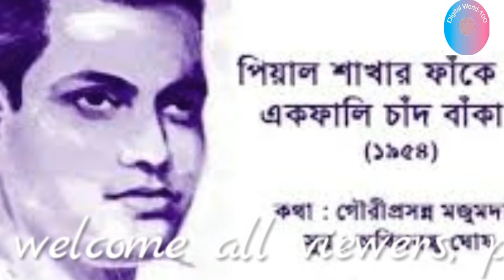গৌরিপ্রসন্ন মজুমদার এর জীবনী ।। History of Gouriprasanna Majumdar ।। সুরকার ও গীতিকার গৌরীপ্রসন্ন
We don't want to hurt anyone's feelings or emotion. Even we don't try to dishonor the respective person. The data and facts shown in this video have taken from Online news papers, webpages, books and other social media resources, and thus may not be 100% accurate.

গৌরীপ্রসন্ন মজুমদার বাংলা আধুনিক ও চলচ্চিত্র সংগীতের বিশিষ্ট গীতিকার ও সুরকার।
তিনি ৫ ডিসেম্বর ১৯২৫ সালে পাবনার ফরিদপুর উপজেলার গোপালনগর গ্রামে জন্মগ্রহণ করেন। বাচ্চু’ ছিল তার ডাক নাম। তার বাবা গিরিজাপ্রসন্ন মজুমদার ছিলেন বিখ্যাত উদ্ভিদবিদ।
 বিংশ শতাব্দীর দ্বিতীয়ার্ধ জুড়ে বাংলা ছায়াছবি ও আধুনিক গানের জগতকে যাঁরা প্রেমাবেগ-উষ্ণ রেখেছিলেন তিনি তাঁদের একজন।
 গীত রচনায় তাঁর বৈশিষ্ট্য শব্দচয়নে। মান্না দের গাওয়া তাঁর লেখা । মান্না দে’র গাওয়া তার লেখা ‘কফি হাউসের সেই আড্ডাটা আজ আর নেই’ ২০০৪ সালে বিবিসির জরিপে সর্বকালের সর্বশ্রেষ্ঠ ২০টি বাংলা গানে ঠাঁই পেয়েছে।
গৌরীপ্রসন্ন মজুমদার ১৯২৪ খ্রিষ্টাব্দের ৫ই ডিসেম্বর জন্মগ্রহণ
বিশিষ্ট গীতিকার ও সুরকার গৌরীপ্রসন্ন মজুমদারের জন্মবার্ষিকী আজ। তিনি ১৯২৫ সালের আজের এই দিনে পাবনার ফরিদপুর উপজেলার গোপালনগর গ্রামে জন্মগ্রহণ করেন। বাংলা আধুনিক ও চলচ্চিত্র সংগীতের বিশিষ্ট এই গীতিকার ১৯৮৬ সালের ২০ অগাস্ট কলকাতায় মৃত্যুবরণ করেন।
বিংশ শতাব্দির দ্বিতীয়ার্ধ জুড়ে বাংলা ছায়াছবি ও আধুনিক গানের জগতকে যাঁরা প্রেমাবেগ-উষ্ণ রেখেছিলেন তিনি তাদের একজন। গীতরচনায় তাঁর বৈশিষ্ট্য তার ডাক নাম ছিল ‘বাচ্চু’। তার বাবা গিরিজাপ্রসন্ন মজুমদার ছিলেন বিখ্যাত উদ্ভিদবিদ।
মুক্তিযুদ্ধে অসামান্য অবদানের স্বীকৃতিস্বরূপ গণপ্রজাতন্ত্রী বাংলাদেশ সরকারের পক্ষ থেকে তাকে ২০১২ সালে ‘মুক্তিযুদ্ধ মৈত্রী সম্মাননা’ জানানো হয়।
তার বিখ্যাত কিছু গানের মধ্যে রয়েছে- ‘আমার গানের স্বরলিপি’, ‘গানে মোর ইন্দ্রধনু’, ‘মাগো, ভাবনা কেন, আমরা তোমার শান্তিপ্রিয় শান্ত ছেলে’,
‘বাঁশি শুনে আর কাজ নাই সে যে ডাকাতিয়া বাঁশি’,
‘ও নদীরে একটি কথা শুধাই শুধু তোমারে’,
‘এই সুন্দর স্বর্ণালি সন্ধ্যায় এ কী বন্ধনে জড়ালে গো বন্ধু’,
 ‘এই মেঘলা দিনে একলা ঘরে থাকে না তো মন,’
 ‘কেন দূরে থাকো শুধু আড়াল রাখো কে তুমি কে তুমি আমায় ডাকো,’
 ‘এই পথ যদি না শেষ হয়’,
 ‘আমার স্বপ্নে দেখা রাজকন্যা থাকে’,
‘কফি হাউসের সেই আড্ডাটা আজ আর নেই’,
 ‘শোন একটি মজিবরের কণ্ঠ থেকে লক্ষ মজিবরের কণ্ঠে সুরের ধ্বনি প্রতিধ্বনি’
, ‘আকাশে বাতাসে ওঠে রণি;
 বাংলাদেশ আমার বাংলাদেশ’,
 ‘প্রেম একবার এসেছিল নীরবে’,
 তবে কেমন হতো তুমি বলো তো’,
‘কত দূরে আর,’
 এমন দিন আসতে পারে’ ইত্যাদি।
লতা মঙ্গেশকরের গাওয়া 'প্রেম একবারই এসেছিল নীরবে' গানটি হয়তো আপনি শুনে থাকবেন। অথবা, মান্না দের গাওয়া 'তীর ভাঙা ঢেউ আর নীড় ভাঙা ঝড়',
 কিশোর কুমারের 'আকাশ কেন ডাকে', সতীনাথ মুখোপাধ্যায়ের ‘জীবনে যদি দ্বীপ জ্বালাতে নাহি পারো’ কিংবা ‘জানি একদিন আমার জীবনী লেখা হবে’- গানগুলো কি মনে করতে পারছেন?
আরও আছে, হেমন্ত মুখোপাধ্যায়ের গান -মেঘ কালো, আঁধার কালো, আমি দূর হতে তোমারেই দেখেছি, পথের ক্লান্তি ভুলে,
 নীড় ছোট ক্ষতি নেই ইত্যাদির কথা মনে পড়ে?

হ্যাঁ, বলছিলাম বিখ্যাত কালজয়ী গানের স্রষ্টা গৌরীপ্রসন্ন মজুমদারের কথা। ১৯৮৫ সালে এক সাক্ষাৎকারে অনেকটা অভিমান থেকেই বলেছিলেন- ‘কাব্য সাহিত্যের ইতিহাসে গীতিকারদের স্থান দেওয়া হয় না। এ বড় ক্ষোভের কথা। অজয় ভট্টাচার্য, শৈলেন রায়, মোহিনী চৌধুরী প্রমুখ গীতিকারদের কবি প্রতিভা সম্বন্ধে কারোর কোন সন্দেহ থাকার কথা নয়। তবু কবি সম্মেলনে কোন গীতিকারকে ডাকা হয় না। কবিতায় সুর দিলেই গান হয় না। গানের ভাষা সম্পূর্ণ আলাদা। তা না হলে রবীন্দ্রনাথ কবিতা ছাড়াও অত গান লিখতেন না।
 তিনি যে নোবেল পুরস্কার পেয়েছেন, তা একটি গানের বইয়ের জন্য।’

গৌরীপ্রসন্ন মজুমদার ‘শোন একটি মুজিবুরের রক্ত থেকে লক্ষ্য মুজিবরের কণ্ঠস্বরের ধ্বনি’ গানটি লিখেন এবং
মানিক বন্দোপাধ্যায়ের ‘পদ্মানদীর মাঝি’র কথা আমরা কে না জানি। এর গীতিনাট্য রূপ দেন এইচএমভিতে লোকগানের প্রশিক্ষক ও গায়ক দীনেন্দ্র চৌধুরী, আর সুর ঠিক রেখে ‘পদ্মানদীর মাঝি’র গীতিনাট্যটির ইংরেজি অনুবাদ করেছিলেন গৌরীপ্রসন্ন মজুমদার।

তার পিতা হরিপ্রসন্ন মজুমদার ঢাকা বিশ্ববিদ্যালয়ের প্রতিষ্ঠার পর বিজ্ঞান অনুষদে অধ্যাপনা করেছেন। শৈশবে ঢাকায় এলেও কোন স্মৃতি মনে নেই। গৌরীপ্রসন্ন যখন ‘শোন একটি মুজিবর’ লেখেন তখন তিনি ইংরেজিতে মাস্টার্স পরীক্ষার্থী। এর কুড়ি বছর আগে ১৯৫১ সালে বাংলায় এমএ করেছেন। বাল্যকালে সংগীতচর্চা শুরু।
প্রেসিডেন্সি কলেজের ছাত্র থাকাকালে সুরকার অনুপম ঘটকের কাছে গান শিখেছেন। প্রিয়শিল্পী ছিলেন শচীনদেব বর্মণ ও আব্বাসউদ্দিন আহমদ। তাদের গানের জলসার নিয়মিত শ্রোতা ছিলেন। সে সুবাদে ঘনিষ্ঠতা বাড়ে শচীনদেব বর্মণের সঙ্গে।
 ভেবেছিলেন অক্সফোর্ডে পড়াশোনা করবেন, পিতার মতোই অধ্যাপনা বেছে নেবেন। কিন্তু শচীন কর্তা তাকে যেন বেঁধে দিলে আষ্টেপৃষ্ঠে গানের জগতে। কিন্তু ছিলেন তিনি বাঁধন হারা। গানপাগল হলেও গায়ক হিসেবে নিজের আত্মপ্রকাশে আগ্রহী ছিলেন না।
 শচীন কর্তার অনুরোধে গান লেখা শুরু, তারপর আর থেমে থাকেন নি। এরই মাঝে কালিদাসের মেঘদূত অনুবাদ করেছেন। সময় নিয়েছিলেন মাত্র ১৫ দিন। নিতান্ত সাধাসিধে, পাজামা-পাঞ্জাবী পরিহিত এক বলিষ্ঠ মানুষ ছিলেন। উচ্চতায় হেমন্ত মুখোপাধ্যায়ের সমান বলেই হয়তো ঘনিষ্ঠতাও ছিল বেশি। একসঙ্গে কাজও করেছেন।